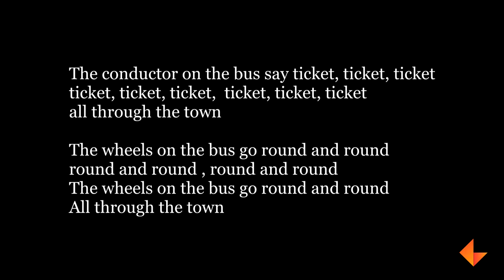Rhyme - Wheels on the Bus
Learn to sing the rhyme wheels on the bus with your children